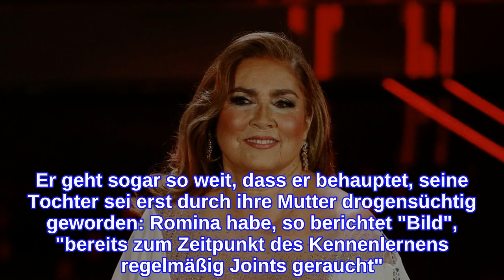Was tut sich mit Al Bano und "Felicità"?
INFORMATION
• Source: gala